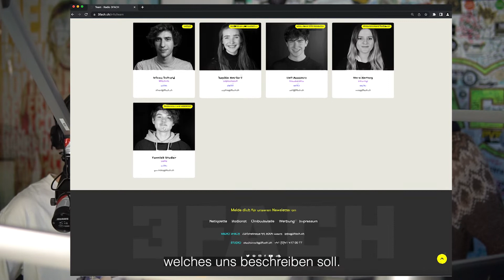Ein neuer Name in der CH-Musikszene - Elva Rei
Vor kurzem besuchte uns Elva Rei im Radiostudio - mit im Gepäck sein Debüt Album "Turas".  Elva Rei heisst eigentlich Yuri Reimmann und seinen experimentellen  Sound nimmt er im Homestudio auf. Ein neuer Name in der Schweizer Musik Szene also. Das ganze Interview gibt es hier:

Production Management by Radio 3FACH (2022)
Interview: Yannik Studer
Kamera und Schnitt: Elena Maria Müller